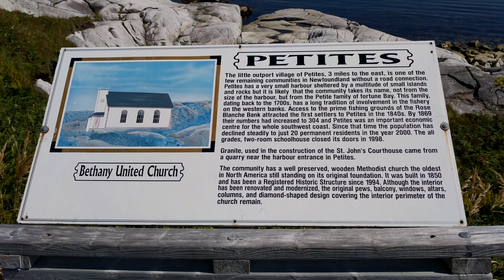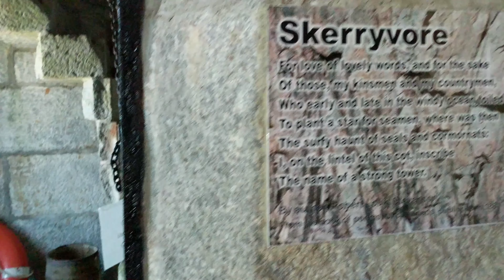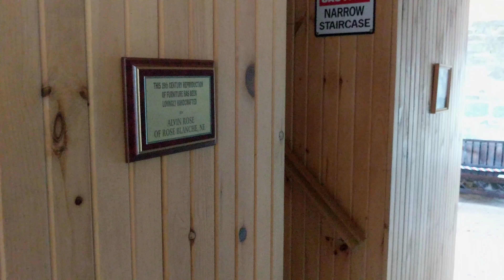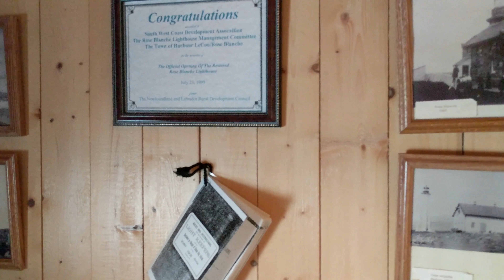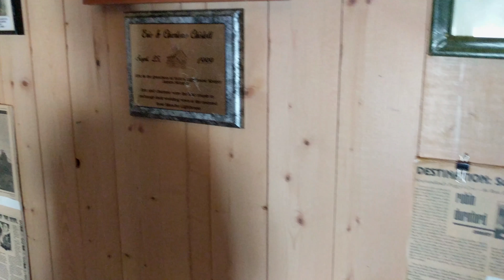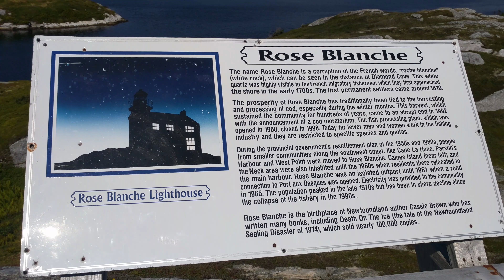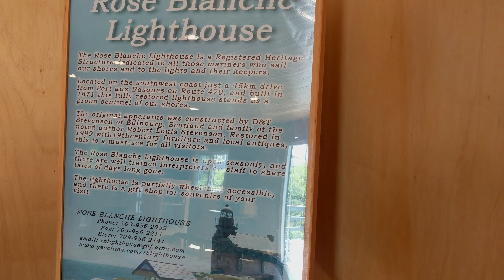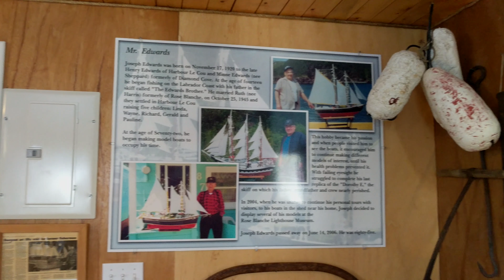Rose Blanche Lighthouse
Shot on a Google Pixel XL in RoseBlanche, Newfoundland, on Aug. 28, 2017.